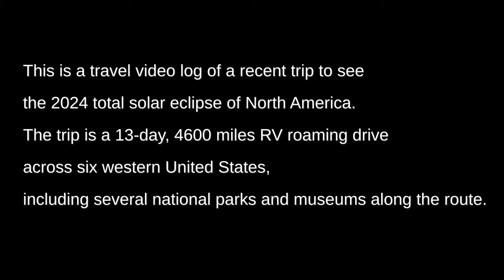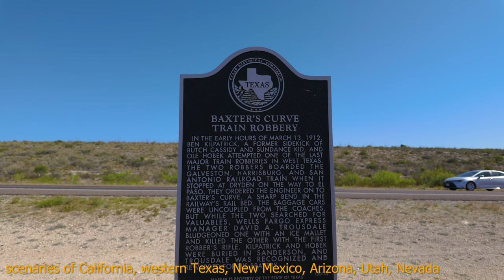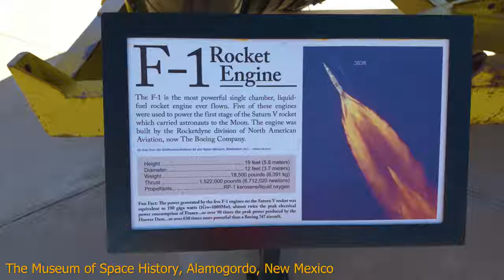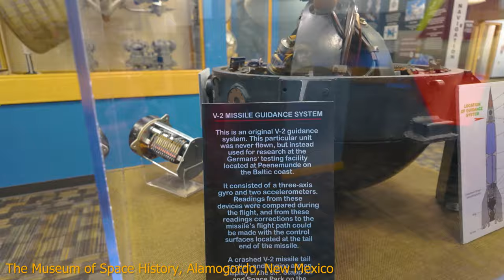Spring roaming of California, Arizona, New Mexico, Texas, Utah, Nevada.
This is a travel video log of a recent trip to see the 2024 total solar eclipse of North America.

The trip is a 13-day, 4600 miles RV roaming drive across six western United States, including several national parks and museums along the route.